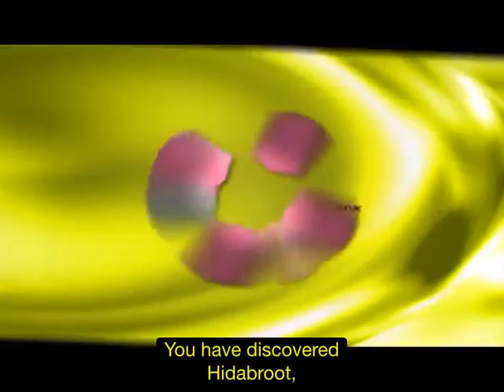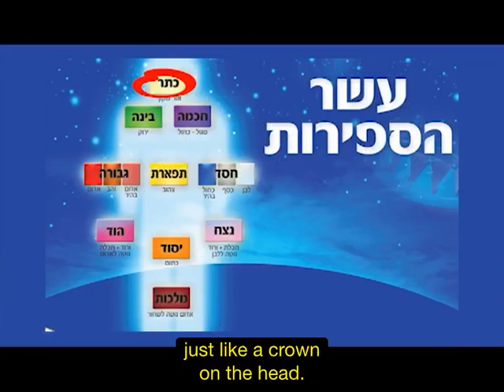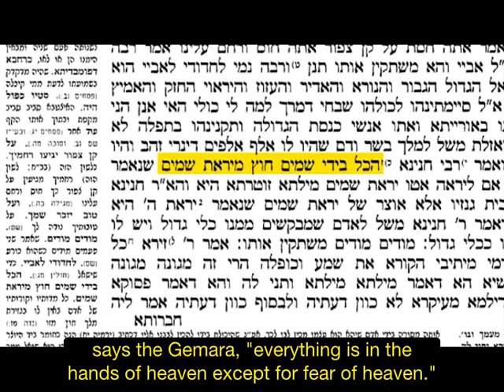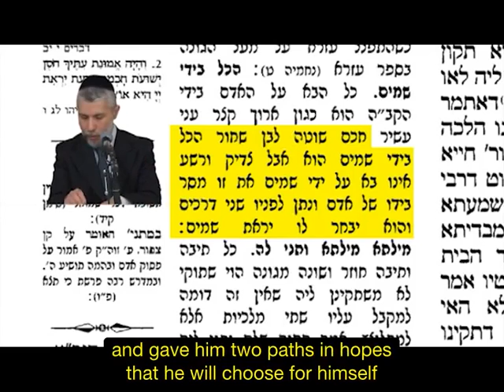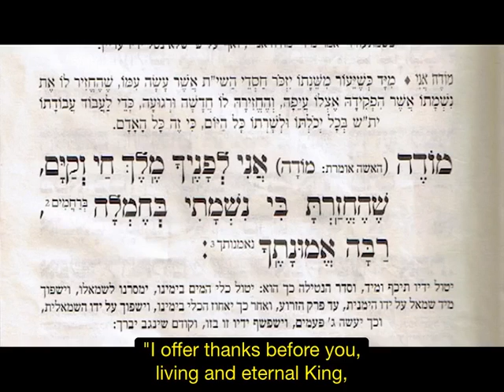Rabbi Zamir Cohen - The power of the will to change life and reality most amazing must Watch!!!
Rabbi Zamir Cohen is one of the greatest lecturers in Judaism today. Rabbi Zamir Cohen speaks about Torah and science, reincarnation, clinical death, Parsha Shavua, Tanach, relationship and love, children's education In short, Rabbi Zamir Cohen's lectures are highly recommended!!!

The site of Rabbi Zamir Cohen is called "Hidabroot".

contains about 50,000 lectures, songs, books, and Judaism films all in Hebrew (about 750 GB). The best lecturers and rabbis, free viewing and downloading without registration !!!